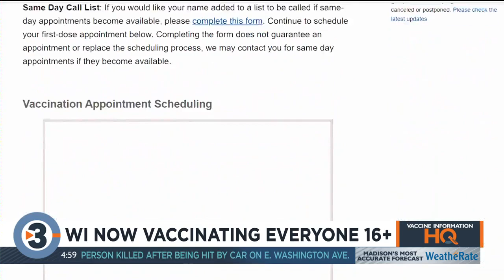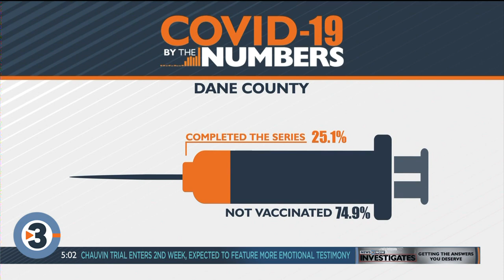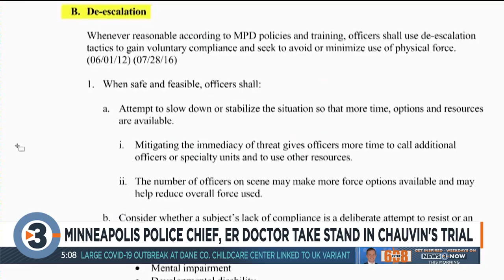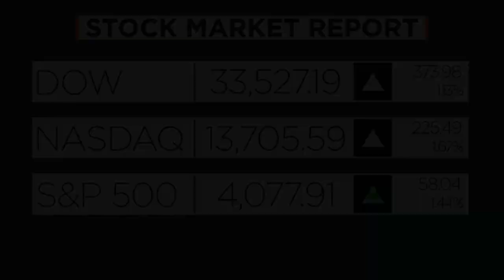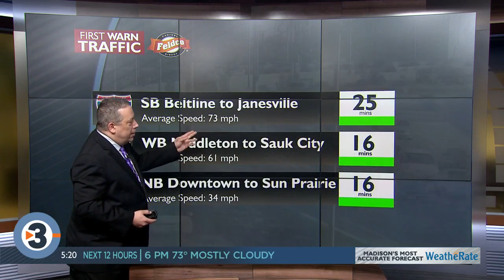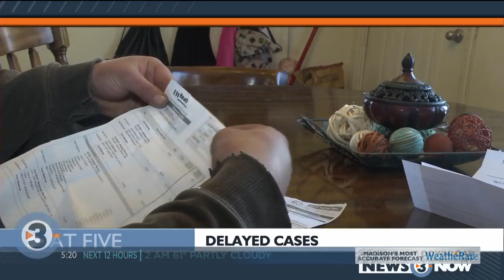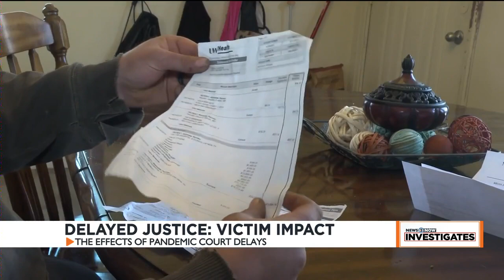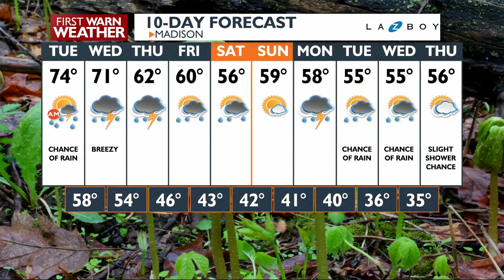News 3 at 5 - April 5, 2021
WISC-TV / Channel3000.com